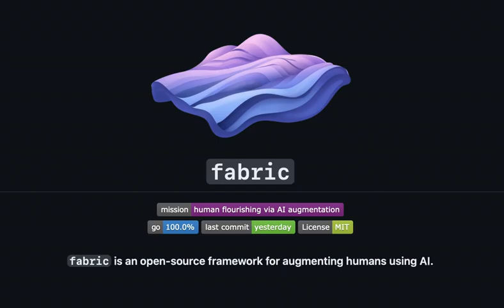GitHub - danielmiessler/Fabric: Fabric is an open-source framework for augmenting humans using AI...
Fabric is an open-source framework for augmenting humans using AI. It provides a modular system for solving specific problems using a crowdsourced set of AI prompts that can be used anywhere. - dan...